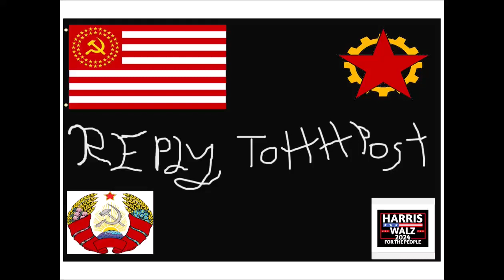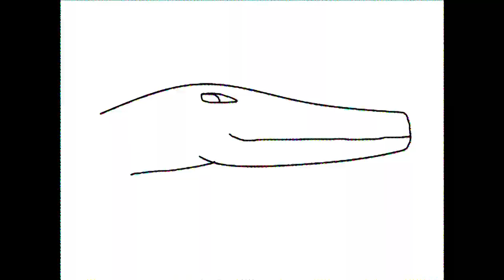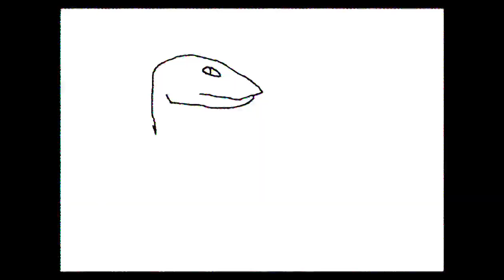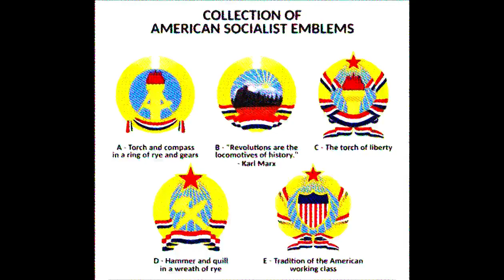Athree Hisss Lore Reply Part 00 Re SC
A Talk On Aye Thee Yist Mytholegey concerning Adelph Heisler.